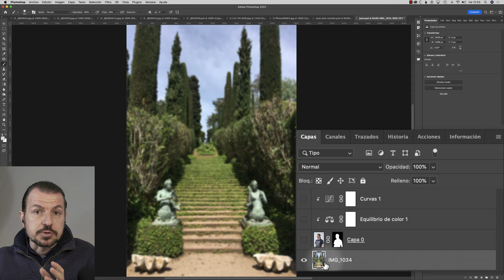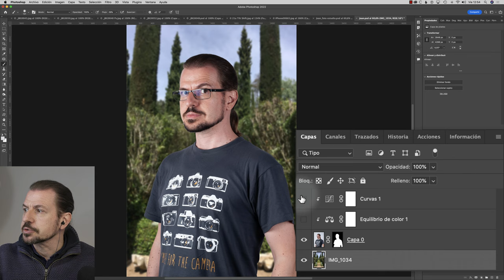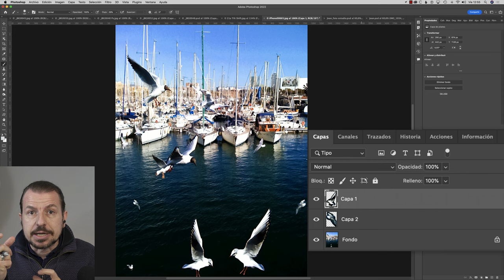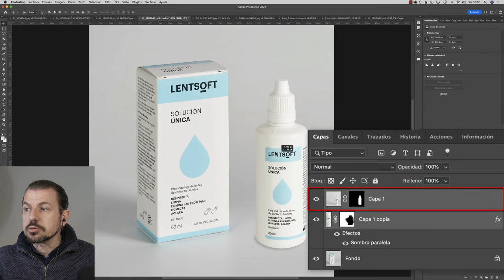Capas y máscaras de Photoshop. Qué son y cómo funcionan, en tres minutos